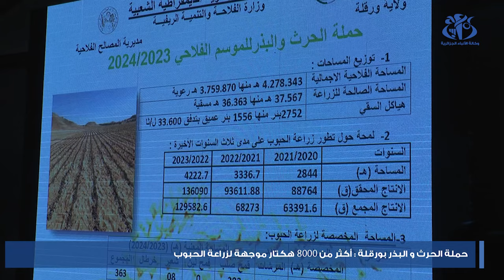حملة الحرث و البذر بورقلة : أكثر من 8000 هكتار موجهة لزراعة الحبوب